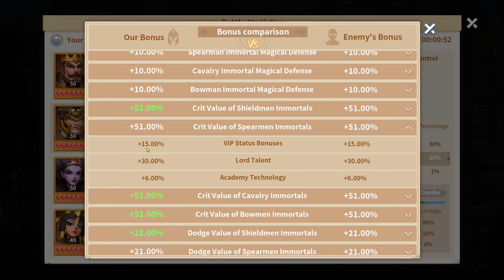Infinity Kingdom | Weakness Aura Skill | TOK Skills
Pyakia Press Officer Infinity Kingdom

And please give a look on all my previous articles

You can Download the Game as for those sources